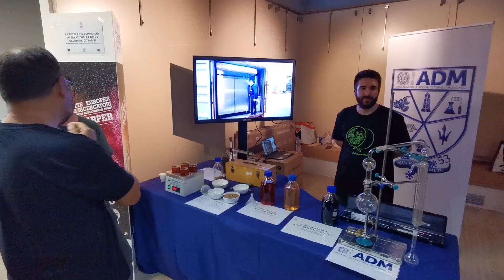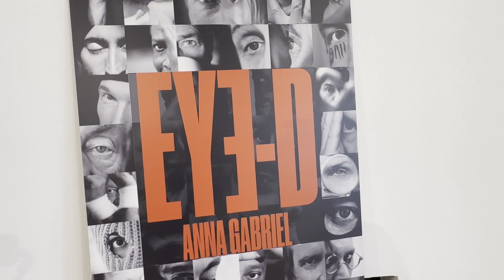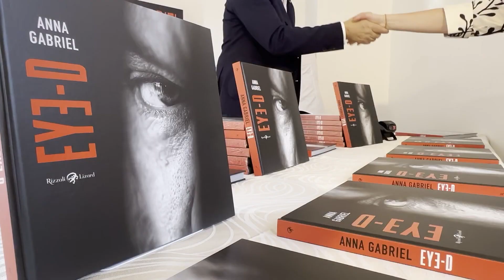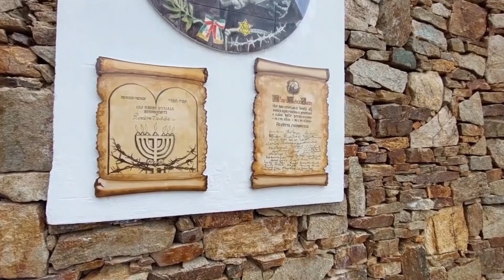Telegiornale Regionale della Sardegna Tglive, edizione serale del 06.10.23 3° parte